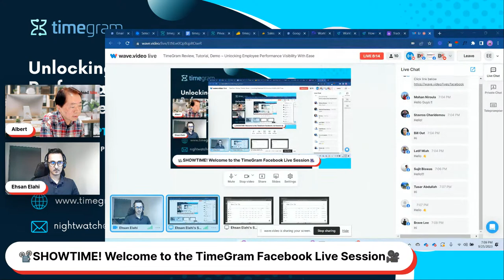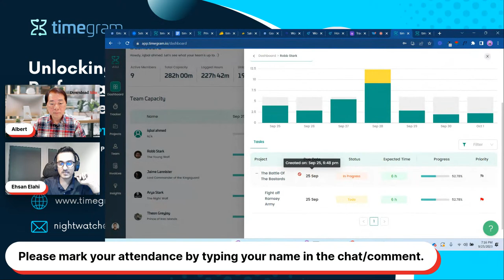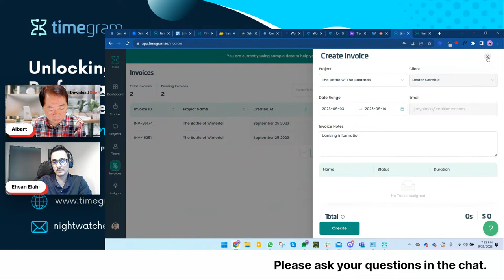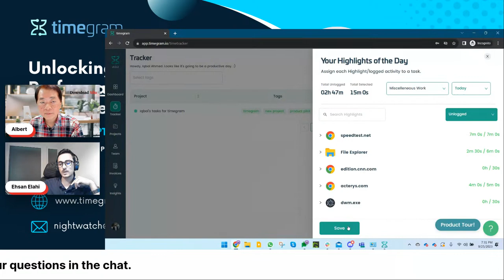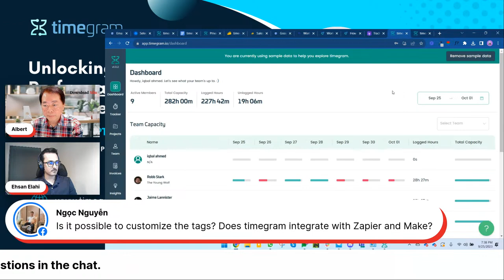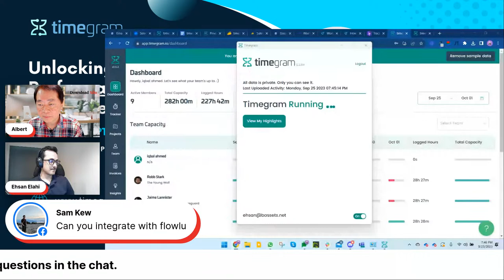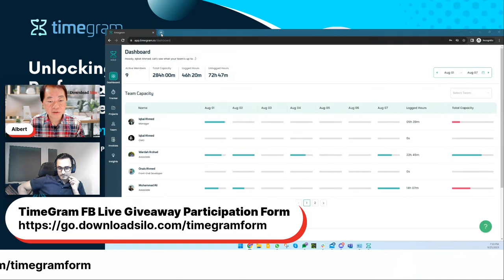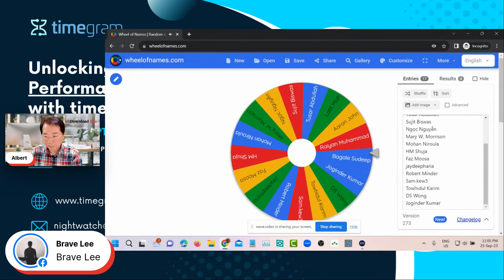TimeGram Review, Tutorial, Demo ~ Unlocking Employee Performance Visibility With Ease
We are hosting the founder and CEO of TiemGram, Ehsan Elahi. He shall showcase how to unlock employee performance visibilty with TimeGram

x1 TimeGram Tier 1 LTD  ($49 value)
x1 TimeGram Tier 2 LTD  ($98 value)
x1 TimeGram Tier 3 LTD  ($147 value)

✅You must be present during this Facebook live in order to stand a chance to win the giveaway .

✅Kindly comment I💖Using TimeGram with a GIF to confirm your intention to attend the FB live session.

✅Please participate in the live session to understand the product and get your queries clarified from TimeGram team

✅Please give permission to Wave.video to display your profile and name during the live session, when you post a comment or query by going to the following

✅This will help in ensuring that you are part of the giveaway. In case your name and profile are not displayed, please comment with your name.

✅The giveaway would be announced during the session and will need to be accepted by being present during the live session, else it would be forfeited.

⭕ What is TimeGram?

✅ Timegram is a non-invasive performance tracking and reporting solution for product teams and agencies, allowing them to tie time spent on work by employees to business outcomes transparently.

⭕ TL;DR

✅  Replace guesswork with clear insights, optimizing resources and driving efficient progress
✅ See actual vs. forecasted data for project timelines, budgets, costs, and resource allocation so you can create more accurate, clearer, and stronger estimations over time.

✅ Streamline your billing process by automatically converting project billable hours into accurate invoices.

✅ Alternative to: Toggl Track, TimelyApp

⭕ Killer Features

✅ Automatic time tracking (with offline sync)

✅ Manual time entries (with approval flow)

✅ Project and task management (with estimated time, priorities, statuses)

✅ User roles and custom Teams (unlimited Teams)

✅ Billable and non-billable hours tracking (internal cost rate and client billing rates)

✅ Automatic project-based invoice creation (with PDF exports)

✅ Deep analytics (timesheets, team progress, revenue, cost, actual vs. estimated, ROI per user/team, etc.)

✅ Seamless Zapier integration (connect with 6000+ apps)

✅ White-glove onboarding for AppSumo users

⭕Useful Links😇